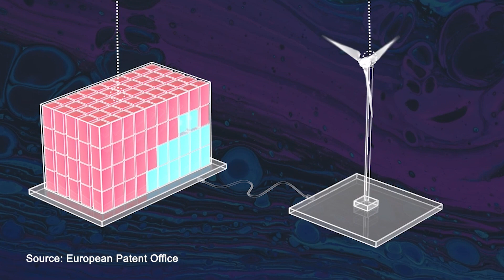Beyond the New Frontier: Climate Change Innovation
President Kennedy called on American innovators to find new technologies to solve the biggest problems of the World. Solving the Climate Crisis requires finding tomorrow's solutions today. Dr. Donald Sadoway and his team at MIT and Ambri, Inc. have developed liquid metal battery which can store energy at an industrial level safer and cheaper than today's lithium-ion batteries. The future of this technology will allow solar and wind farms store their energy when the sun isn't shining or the wind isn't blowing making it possible for renewable resources to provide even more power for our clean energy future.